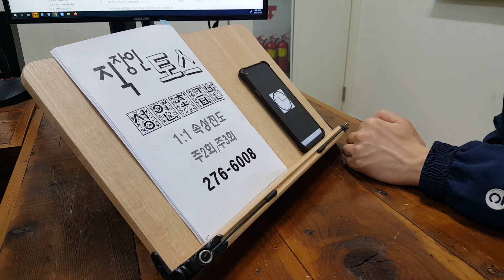사내어학교육 해외주재원 기업체출강 직장인 영어회화 승진 기관위탁 230323